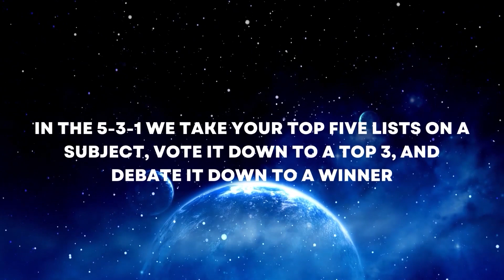Bodhi OHara and Sam Phoenix vs The Wreckoning w Justin Michaels NHW Tag Team Championship NHW Aces H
Bodhi O'Hara and Sam Phoenix earned an opportunity at the NHW Tag Team Championships. Unfortunately for them, The Wreckoning are looking to be forever champions. Do not forget that New Heights Wrestling presents '16th Anniversary’ on Saturday night, December 9th, 2023 at the Walton County Fairgrounds in DeFuniak Springs, Florida!